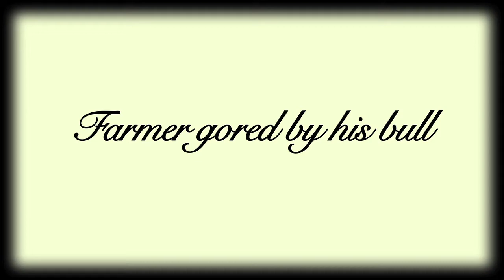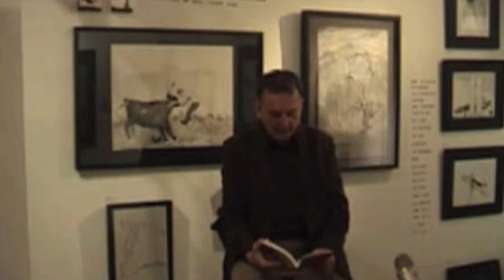Keith Holyoak - Farmer Gored by His Bull